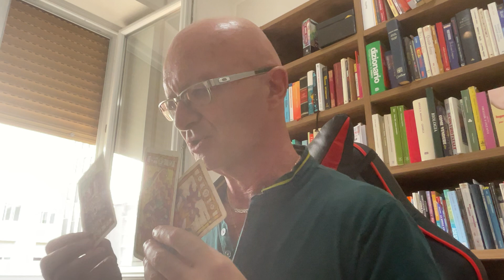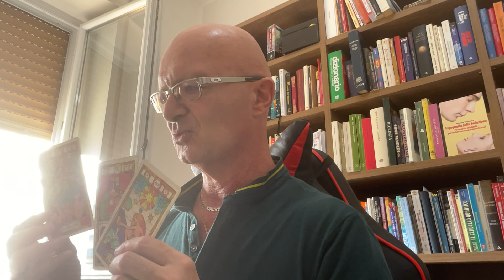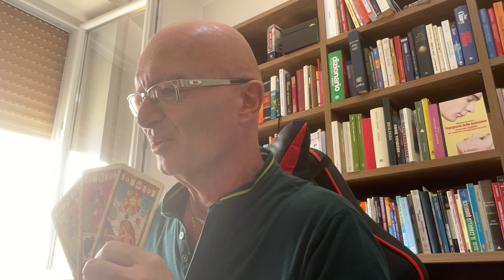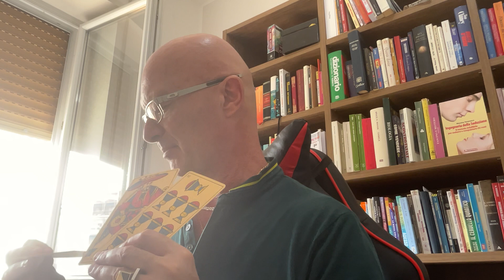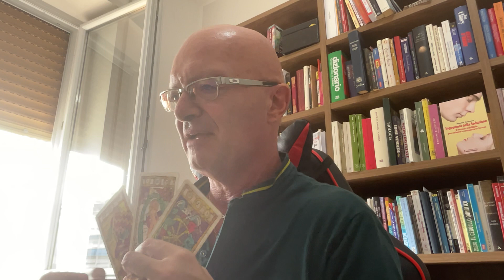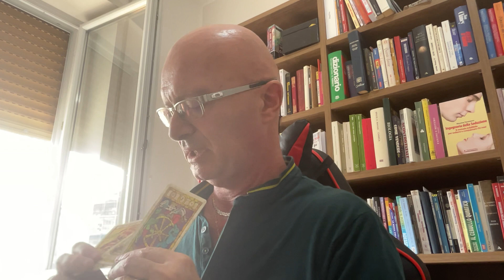COSA HA DECISO DI FARE CON TE?tarocchi interattivi dell’amore